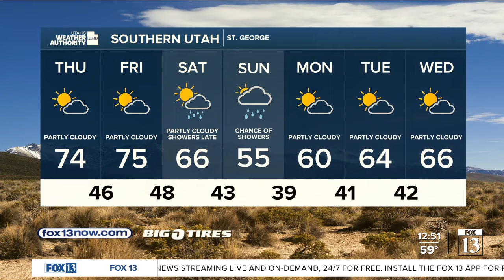Spotty rain! Thursday, March 21